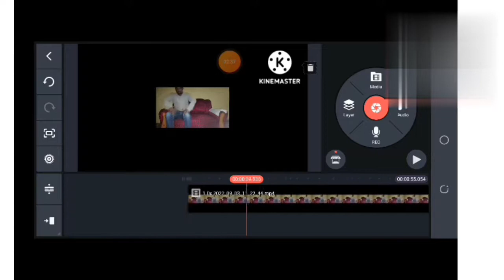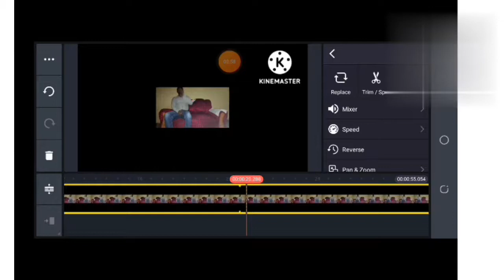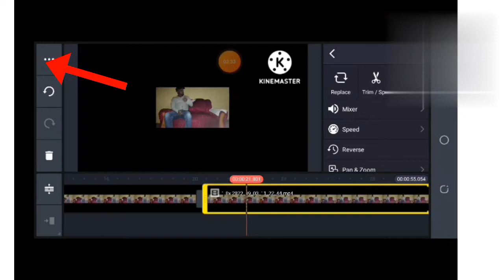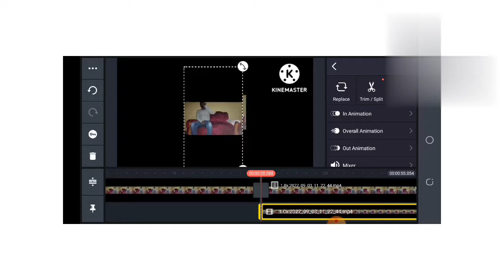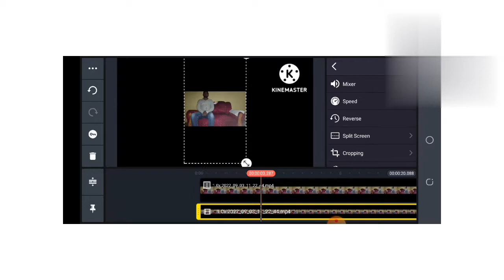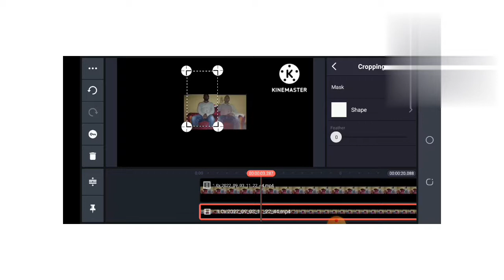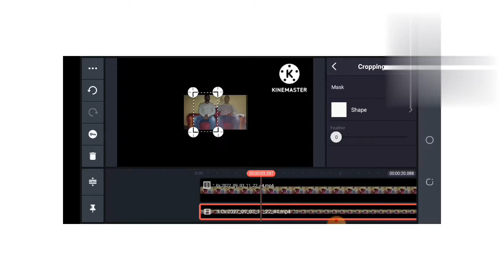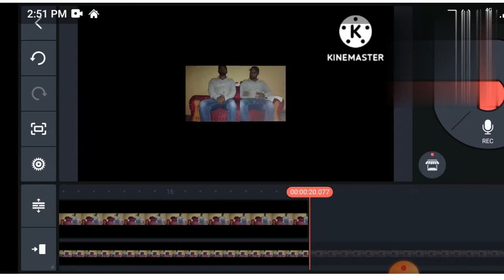@Double face video editing by kine master ቲክቶክ ላይ ቫይራል የወጣ ቪድዩ ኤዴቲንግ